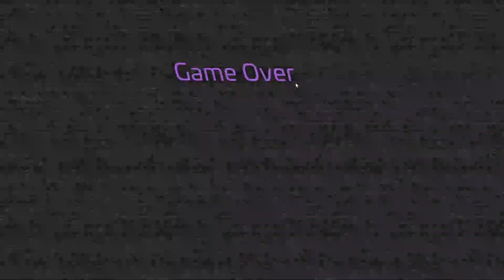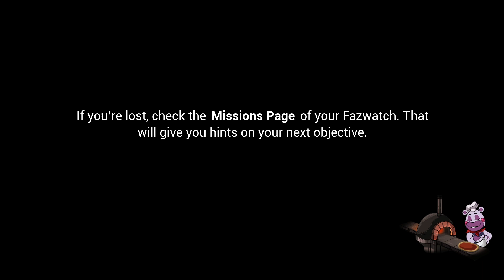Five Nights at Freddys Security Breach Part 5!!!! Ft Slush259!